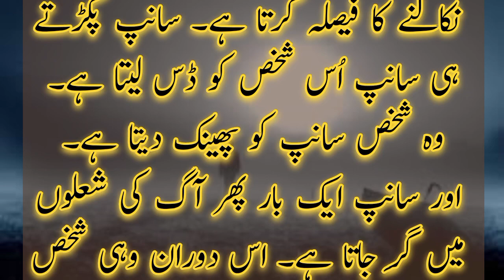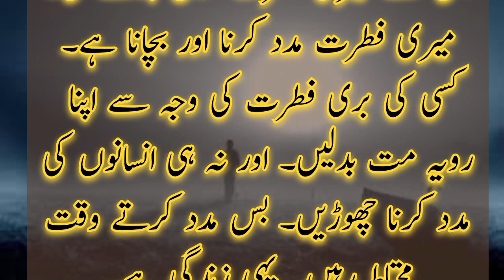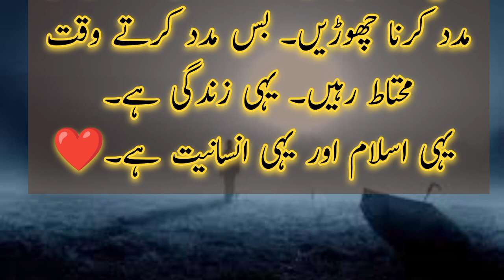Moral values of life,about islam and humanities a beautiful example a fantastic moral urdu story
My favourite sabaq amoz story.